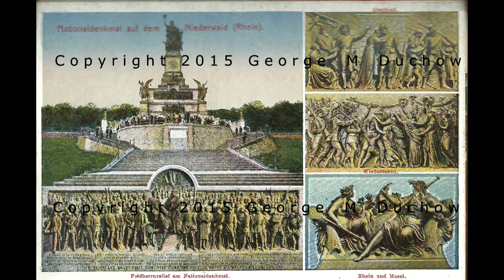1918 DER RHINE POST CARD BOOKLET 001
262/5000
Diese Postkarten sind auf den Rhein und wurde von meinem Großvater kaufte, als er eine 3-Tages-Pass von der US-Heer des Ersten Weltkrieges vom 27. Mai bis 29. Mai 1919, als er nach Koblenz. Er nahm eine Bootsfahrt am 28. Mai von 9.30 bis 16.30 Uhr. Genießen Sie die Geschichte!
These postcards are of the Rhine River and were bought by my grandfather when he had a 3 day pass from the U.S Occupation Army of World War One from May 27 to May 29, 1919, when he went to Koblenz.  He took a river cruise on May 28 from 9:30 am until 4:30 pm.  Enjoy the history!